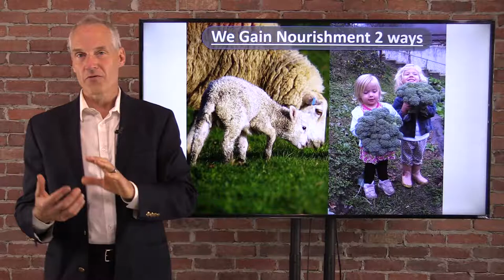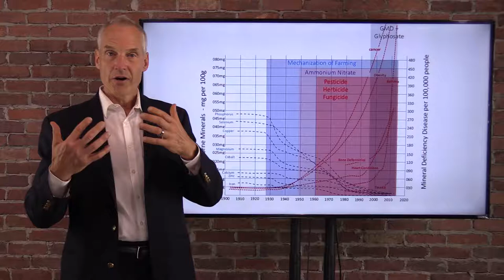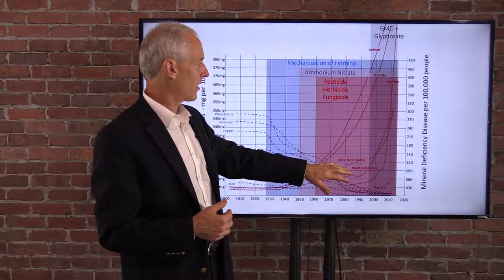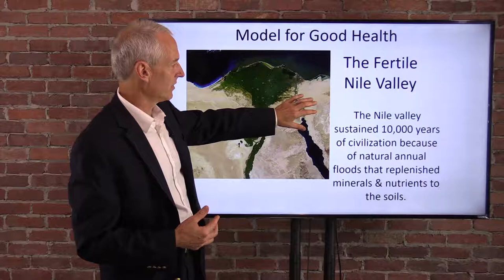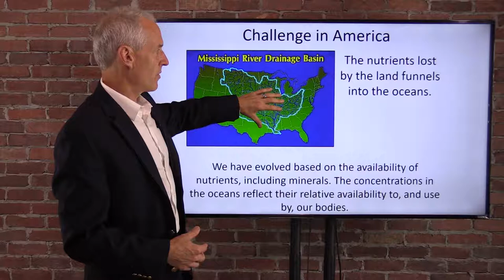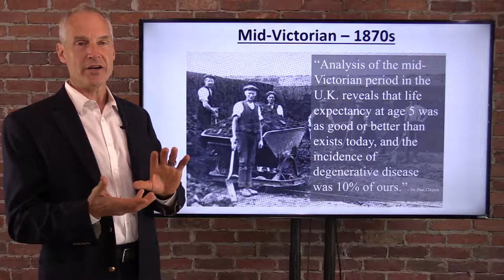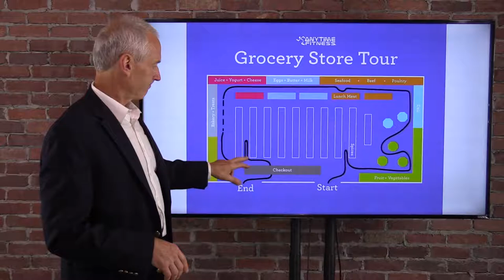RHI - Why Organic Food or Supplements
Description of why your body needs organic food or supplements to get the nutrition it requires to stay health or get back to being healthy